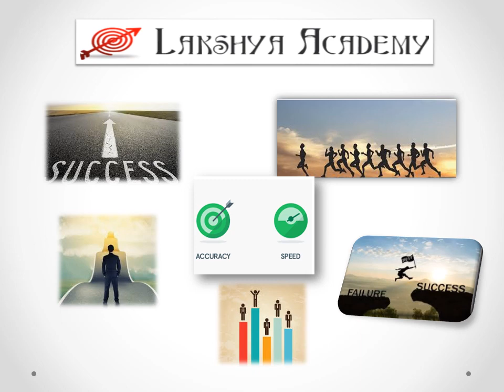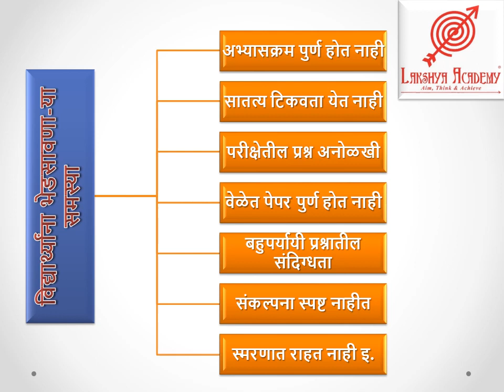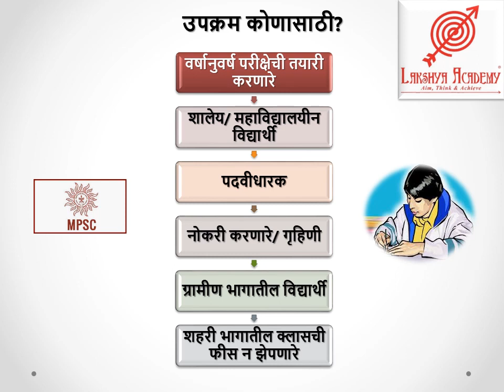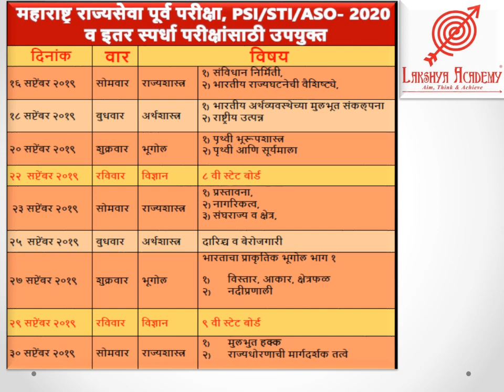"MPSC ची तयारी प्रश्नपत्रिकांच्या सरावातून" - लक्ष्य अकॅडमी Testseries # MPSCPSI/STI/ASO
"MPSC ची तयारी प्रश्नपत्रिकांच्या सरावातून"

राज्यसेवा PSI- STI-ASO आणि इतर स्पर्धा परीक्षांसाठी उपयुक्त

लक्ष्य अकॅडमि तर्फे " MPSC ची तयारी प्रश्नपत्रिकांच्या सरावातून " हा उपक्रम सुरु करण्यात येत असून राज्यसेवा  आणि MPSC तर्फे घेतल्या जाणाऱ्या इतर परीक्षांसाठी उपयुक्त असा हा उपक्रम आहे. या उपक्रमाबद्दल जाणून घेण्यासाठी खाली दिलेल्या लिंकवर क्लीक करा.

किंवा खाली दिलेल्या क्रमांकावर संपर्क करा :-